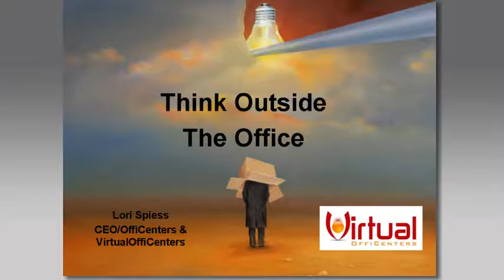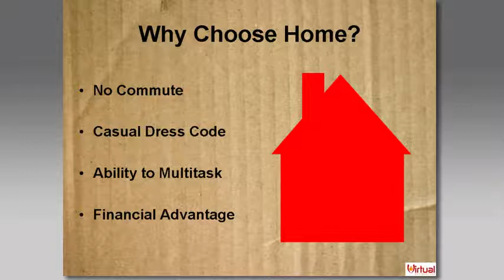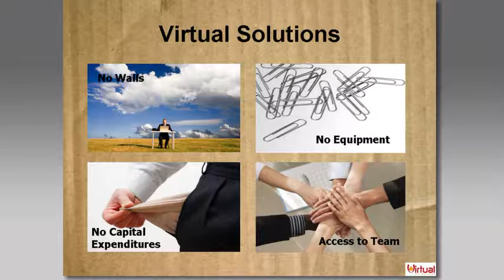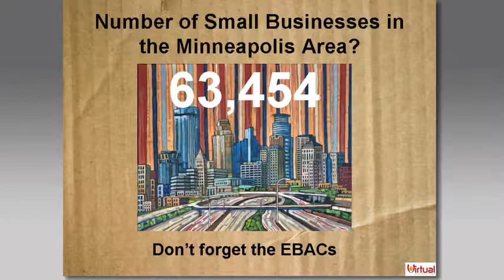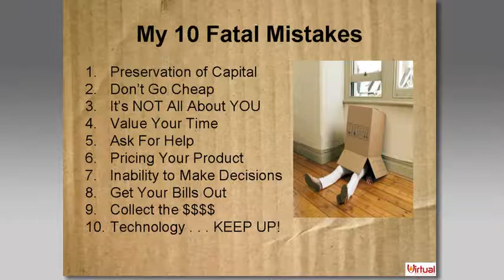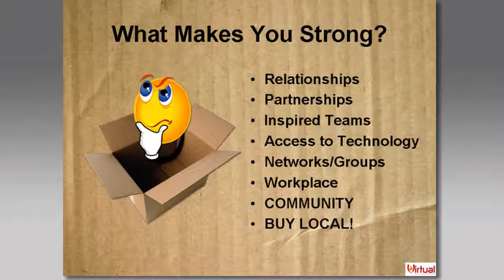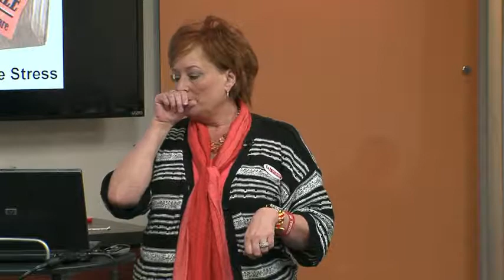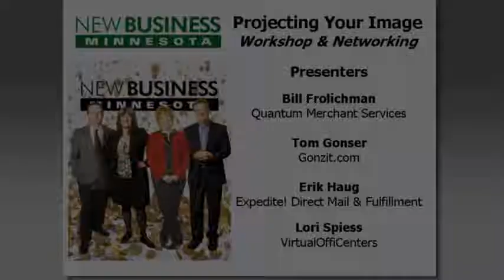Projecting Your Image Workshop - Lori Spiess of VirtualOffiCenters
Lori Spiess, president of OffiCenters and VirtualOffiCenters, has worked with thousands of new and small businesses over the past 30 years. She discusses how she has helped them project an image of succcess and competence.